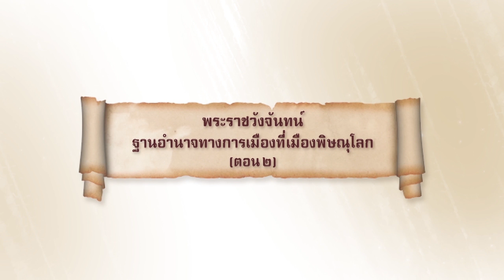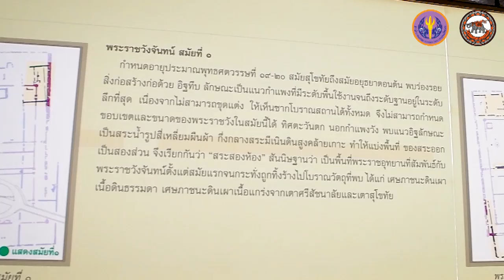nu024 vdo u02 202